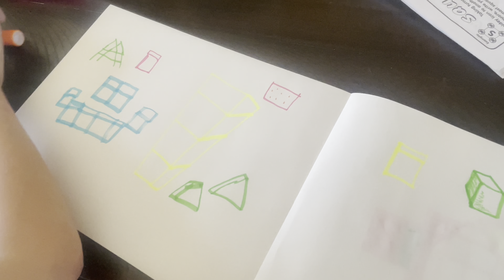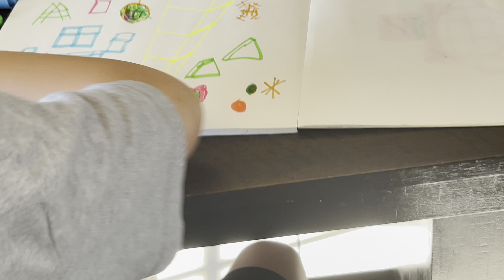Learning To Draw Depth & Perception With Markers On My Sketchbook… Then Black Panther Shows Up!!! 👀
Learning to draw as Black Panther shows up for a surprise visit…👀